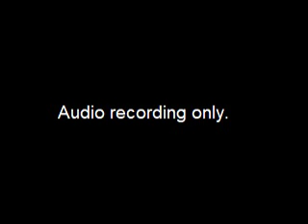Assembly Budget & Finance Committee-of-the-Whole Meeting - 2018-10-18